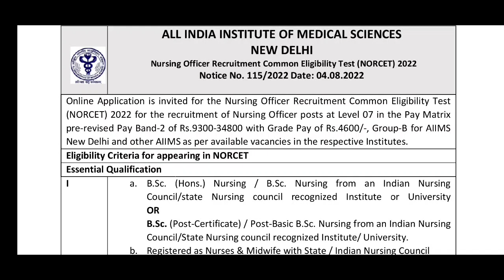NORCET RESULTS 26.09.2022 AIIMS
video about nursing officer results in aiims NORCET